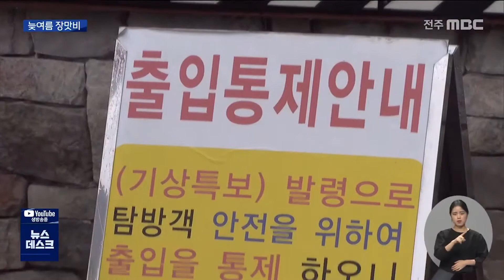[뉴스데스크] 가슴 졸이게 한 늦여름 장맛비, 피해 속출 | 전주MBC 210824 방송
남해안 지역은 태풍 오마이스의 영향으로
초조한 밤을 보냈다면,
전북 지역은 서해안에서 밀려온
늦여름 장마전선으로 가슴을 졸여야 했습니다.

이틀 동안, 도내 대부분 지역에
100밀리미터 안팎의 많은 비가 내려
피해가 속출했고,
서해안엔 강풍과 풍랑특보가 내려졌습니다.

한범수 기자입니다.

호우경보가 내려졌던 오전, 전주 삼천.

사람 무릎 깊이였던 하천이
순식간에 불어나 산책로까지 집어삼켰습니다.

바로 전날까지 시민들이 즐겨 찼던
곳이었다는 게 믿기지 않을 정도입니다.

하천변에 놓인 언더패스도
곧바로 통행이 제한됐습니다.

하천 수위가 도로 높이까지 차올랐습니다.

거의 일직선을 보이고 있는데요.

이렇게 물이 넘쳐들면서
차량이 더 이상 앞으로 나아갈 수 없는 상황이
됐습니다.

이창규 / 전주 완산구청 건설과
"수위가 어느 정도 회복이 돼서
차량 통행이 되기 전까지는
(통제를) 해야 할 것 같습니다."

포화 상태가 된 하수관은
맨홀을 뚫고 다시 빗물을 토해냅니다.

맨홀뚜껑이 빠진 구멍으로 차량 바퀴가 걸리는
아찔한 순간도 포착됩니다.

고창에선 무장면과 신림면을 중심으로
침수피해 신고가 집중됐고,

정읍 정우면와 임실 덕치면 등지에선
하천범람 위험이 커지며
홍수주의보가 내려지기도 했습니다.

공중에서 내려다본 지리산 뱀사골도
거센 물살에 휩쓸려 평소와는 확연히 다른
모습을 보였습니다.

바람과 파도의 기세도 예사롭지 않았습니다.

군산과 김제, 부안, 고창 등 서해안 시군에
강풍주의보가 내려졌고, 서해 남부 앞바다에
풍랑주의보가 발효됐습니다.

여객선과 항공기 운항, 국립공원 입산 등이
모두 통제됐습니다.

서해에서 밀려온 저기압으로
이틀간 김제 189.5mm, 전주 141.mm,
장수 149mm 등의 비가 내렸는데,
도내 전역에 호우경보나 주의보가 내려져
가슴을 졸여야 했습니다.

황인우 /전주기상지청 예보관
"정체전선의 영향으로 25일 아침에
서해안부터 비가 시작되어
낮에 대부분 지역으로 확대되겠습니다.
이 비는 25일 밤부터 차차 약해지겠습니다."

기상청은 이번 주말까지 늦여름 장맛비가
내렸다 그쳤다를 반복하겠다며,
시설물 관리와 안전 운행을 당부했습니다.